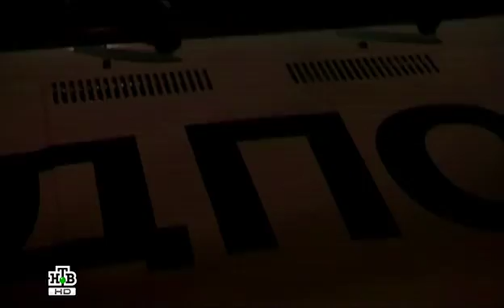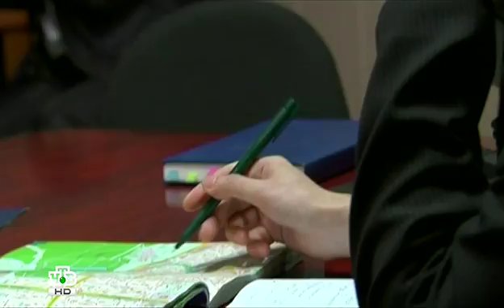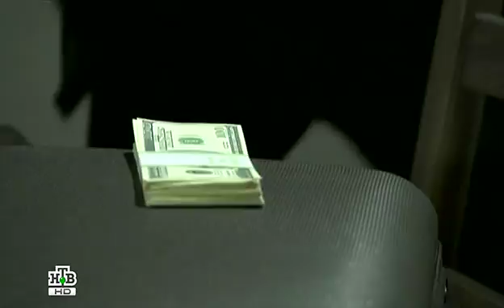18 Igra 2011 HDTVRip Files x